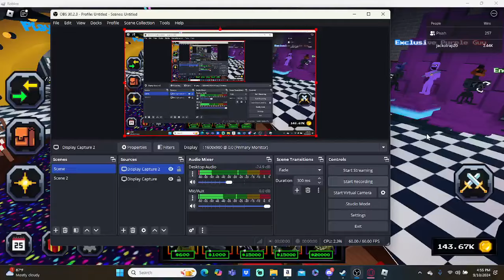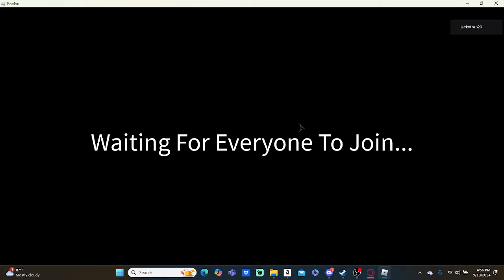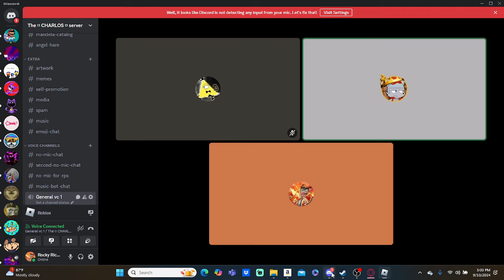SHINY SPECTRAL CHICA HAS REALLY GOOD DPS!!!!!!!!